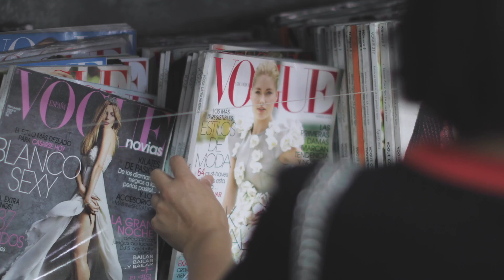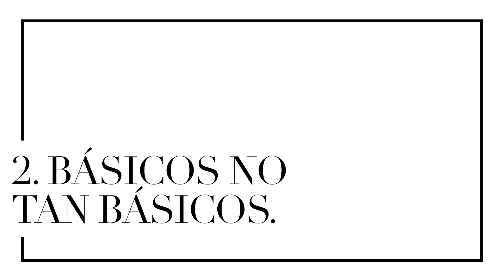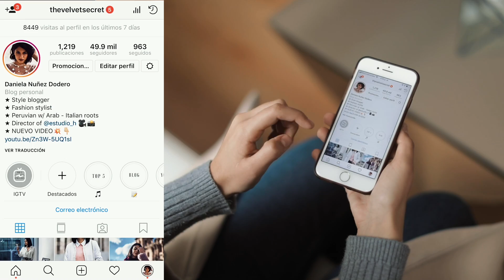Looks para ir a clases - eventos casuales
Hello y bienvenidos nuevamente al canal! En el video de hoy les mostraré mis opciones para ir a clases este 2019! espero que les guste y se puedan inspirar en ellos.Cuéntame cual fue tu favorito siempre es lindo leerlos.

Detalle de las prendas que uso en este video:
Look 1: Blusa - Parfois / Biker shorts - Greta Benel / Botines - Forever21/Cartera - Velez
Look 2: Polo estampado y falda - Zara / Zapatillas - Nike Air force I /Mochila - Renzo costa
Look 3: Conjunto camisa y pantalon - Zara / Cartera
 - Prüne / Botines - Kore shoes
Look 4: Top - Bershka / Pantaloon - Coco Jolie / Zapatillas - Nike air max / Mochila - Parfois
Look 5: Top - Meh / Bermuda - Zara / Cartera - Milano bags / Mules - Trendy clothes